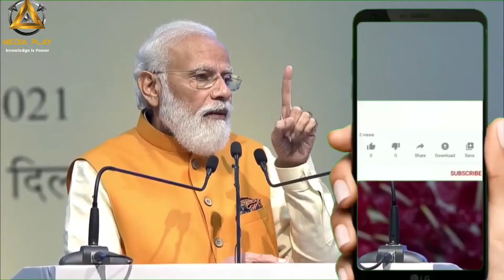भारत विकास के पथ पर अग्रसर...। progressive infrastructure development।pmgatishakti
साथियों!
 भारत में पहली इंटरेस्टेड नेचुरल गैस
पाइपलाइन, 1987 में कमीशन हुई थीं।इसके बाद
साल 2014तक याने27 साल में देश में 15000 किलोमीटर नेचुरल गैस पाइपलाइन बनी आज देशभर में
16000 किलोमीटर से ज्यादा नई गैस पाइप लाइन पर
काम चल रहा। ये काम अगले 5 वर्षों में पूरे होने का लक्ष्य है यानी जितना काम 27 वर्षों में हुआ हम उससे ज्यादा उसके आधे समय में करने का लक्ष्य लेकर चल रहे। काम करने की यही रफ्तार आज भारत की पहचान बन रहे  हैं।

2014 के पहले के 5 सालों में सिर्फ 1900 किलोमीटर 1900 किलोमीटर रेल लाइनों का दोहरीकरण होता था।ं
बीते 7 वर्षों में हमने 900 0किलोमीटर से ज्यादा रेल लाइनों की डबलिंग की हैं।और कहां19 कहा 60।
 2014 से पहले के 5 सालों में सिर्फ 3000 किलोमीटर रेलवे का बिजली करण हुआ था। बीते 7 वर्षो में हमने 24000 किलोमीटर से भीअधिक रेलवे ट्रैक का बिजली करण किया।कहां 3000और कहा 24000 ।

 2014 के पहले लगभग 250 किलोमीटर ट्रैक पर ही मेट्रो चल रही। आज 700 किलोमीटर तक मेट्रो का विस्तार हो चुका है और 1000 किलोमीटर नए मेट्रो रूट पर
काम चल रहा है।

 2014 के पहले 5सालो में सिर्फ साठ पंचायतों को ही 60 पंचायतों कोई ऑप्टिकल फाइबर से जोड़ा जा सका। बीते 7 वर्षो में हमने डेढ़ लाख से अधिक ग्राम पंचायतों को ऑप्टिकल फाइबर से कनेक्ट कर दिया।

कनेक्टिविटी के पारंपरिक माध्यमों के विस्तार के साथ साथ इनलैंड वॉटरवेज , सी प्लेनस नया इंफ्रास्ट्रक्चर देश को मिल रहा है 2014 तक देश मेंसिर्फ पांच वाटर वेस थे। आज देश में 13वाटर वेस काम कर रहे हैं।

 2014से पहले हमारे बेसल टर्नअराउंड टाइम 41 घंटे से भी ज्यादाथा।अब यह घट कर 27घंटे रह गया है।और इसे कम करने का प्रयास भी किया जा रहा है।
साथियों , कनेक्टिविटी के अलावा दूसरे जरूरी इंफ्रास्ट्रक्चर को भी नई रफ्तार दी गई हैं।

बिजली की प्रोडक्शन से लेकर ट्रांसमिशन के पूरे नेटवर्क कोट्रांसफार्म किया गया हैं। वन नेशन वन पावर ग्रिड का संकल्प सिद्ध हो चुका है।2014 तक देश
में जहां तीन लाख सर्किट किलोमीटर पावर ट्रांसमिशन
लाइन थी, वही आज बढ़कर सवा चार लाख सर्किट
किलोमीटर से भी ज्यादा हो चुकी है।

न्यू एंड रिन्यूएबल एनर्जी के मामले में जहां बहुत ही मार्जिनल प्लेयर थे ।वही  आज हम दुनिया के टॉप 5 देशों में पहुंच चुके हैं। 2014 के  इंस्टॉल कैपेसिटी से करीब करीब 3गुना कैपेसिटी यानी सो गिगावाट से ज्यादा भारत हासिल कर चुका है।